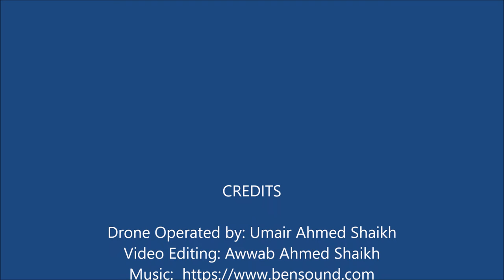Ziarat by Drone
The magical valley of Ziarat as captured from air. This is my first ever flight recording so kindly ignore the brief hiccups.

Location: Ziarat, Baluchistan
Drone: Yuneec MantisQ